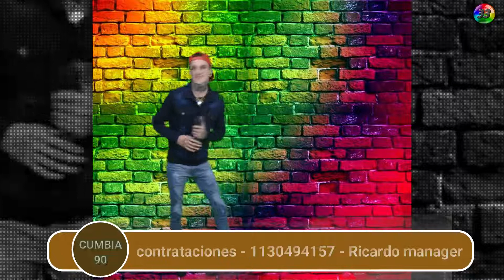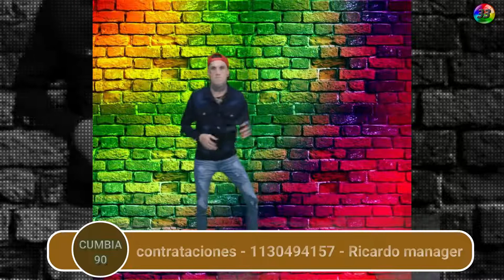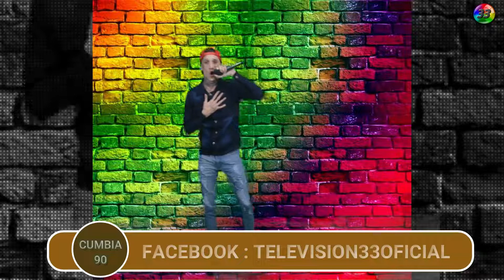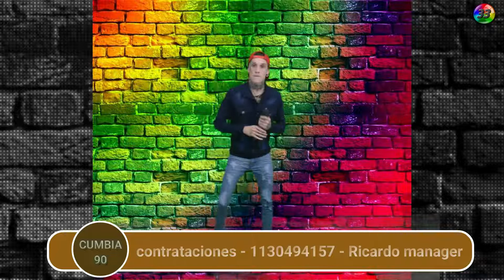CUMBIA 90 PG 1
YA PODES DESCARGAR NUESTRA APP DEL CANAL